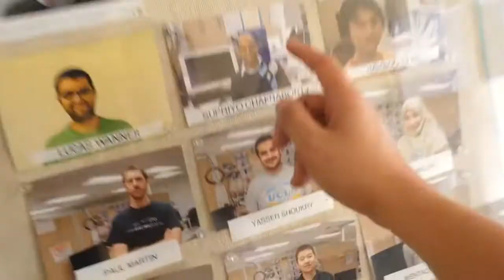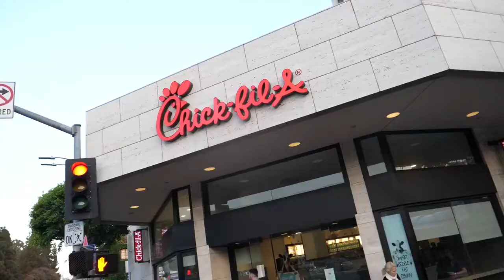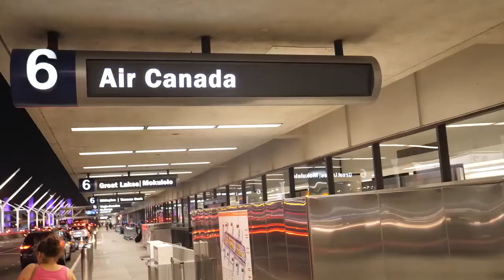MoreWolfie! WHY I'M LEAVING CLOUT GANG KICKED OUT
Look! MoreWolfie!